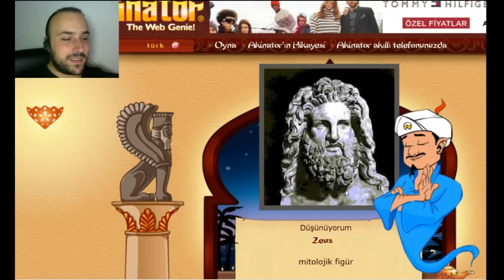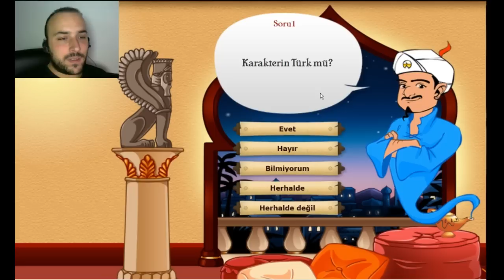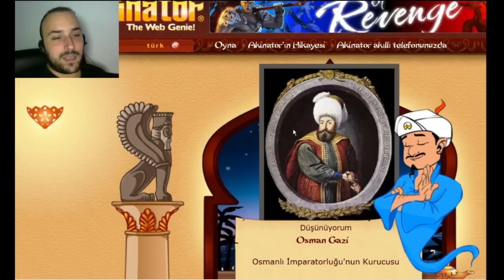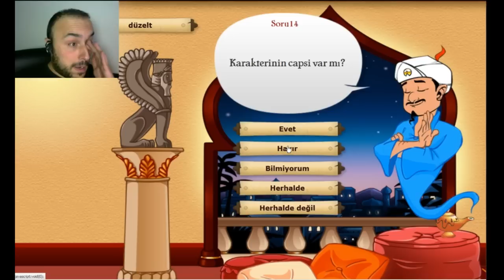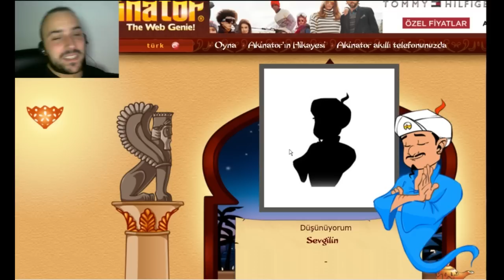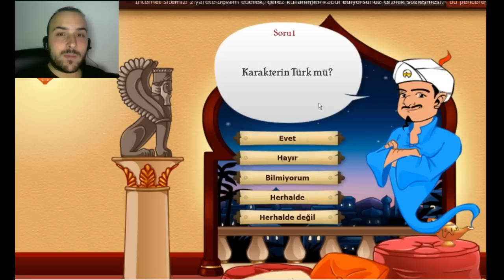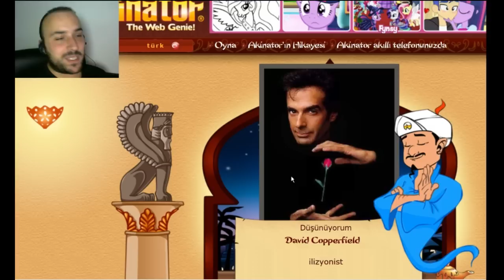İn misin cin mi ? - Akinator [ Türkçe ]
Beğeni ve yorumlarınız ile desteklerinizi eksik etmeyin .

    Daha fazlası için "DAHA FAZLA GÖSTER"i tıklayınız.